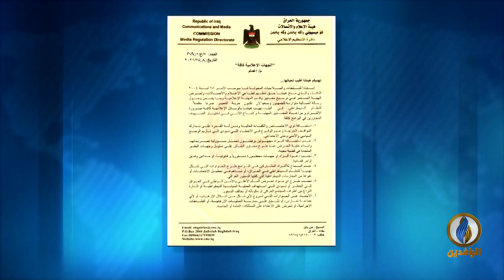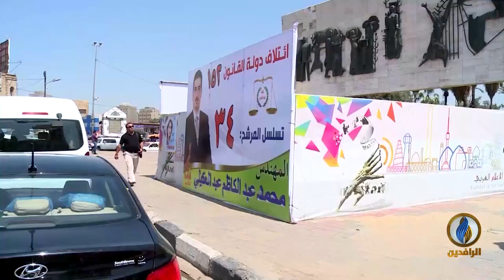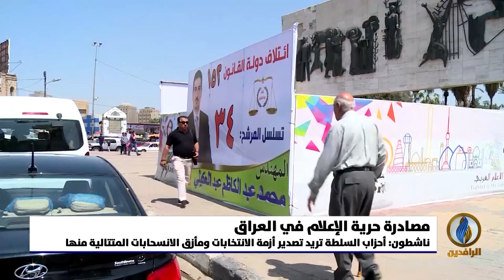تقرير إخباري.. قيود جديدة تفرضها هيئة الإعلام الحكومية على البرامج الحوارية للقنوات الفضائية